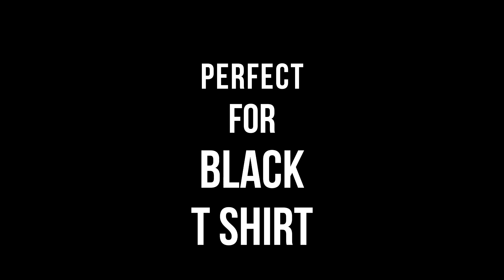DTF JetPrime MINI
Discover the revolutionary DTF printer for home use! 🌈🖨️ Customize your projects and ventures with full-color prints without the need for a large investment. 🏡✨

🌟 Key features:
✅ Compact and easy to use
✅ Print any design in full color
✅ Perfect for personal projects or entrepreneurial endeavors
✅ Cutting-edge printing technology

Bring your ideas to life without leaving home! 🏠💡 With our DTF printer, you can create personalized products and start your own business from the comfort of your home. 🚀